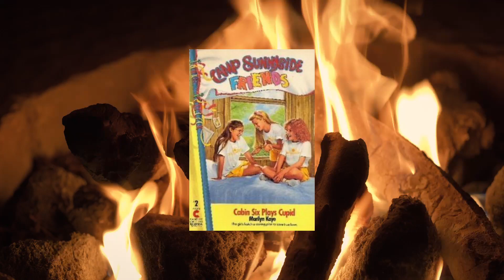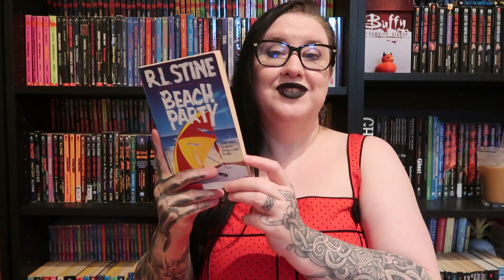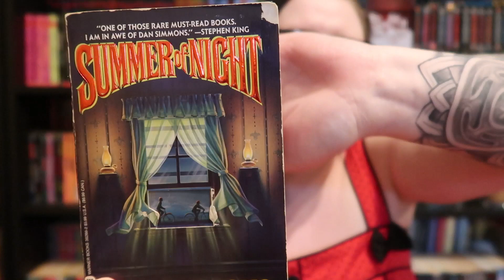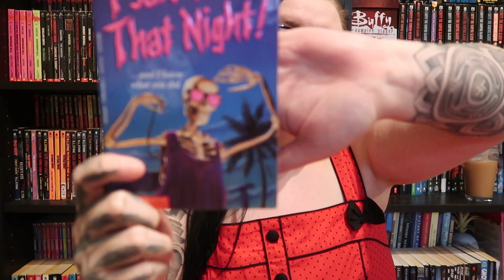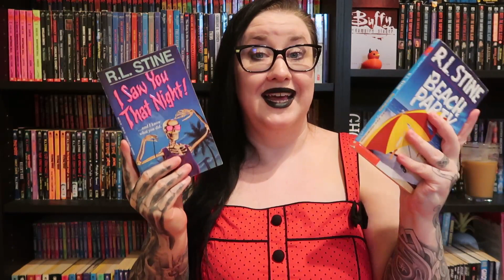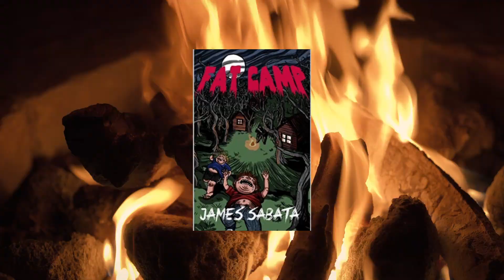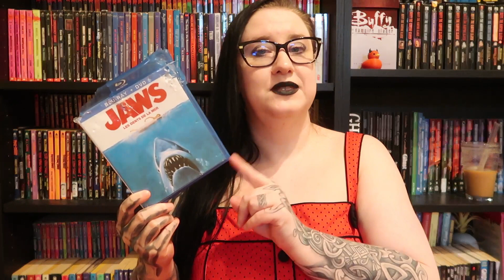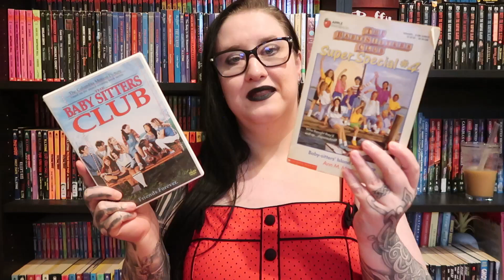Summer 2024 Read/Watch Plans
Amazon Wishlist:

Contact & Socials
**I am currently closed for review copies**